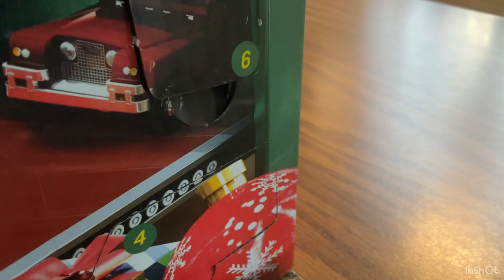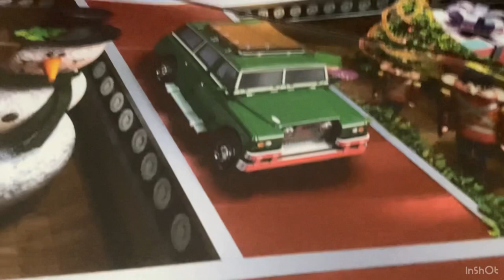Advent Calendar Days 5 and 6 because I was busy yesterday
School=time consuming.